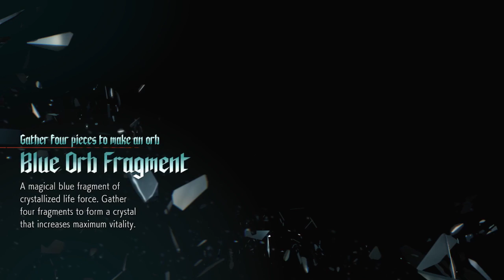Chunny Plays Devil May Cry 5! Part 18! The Road to Urizen!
Nero is on his way to urizen in this episode of Devil May Cry 5! Its a long road, paved with demons. Lets get so slicein and dicein!